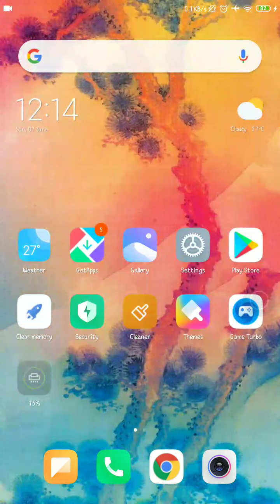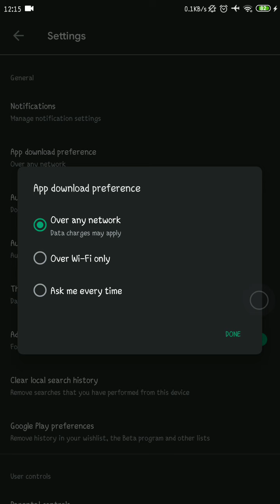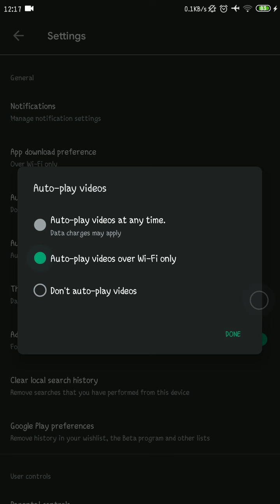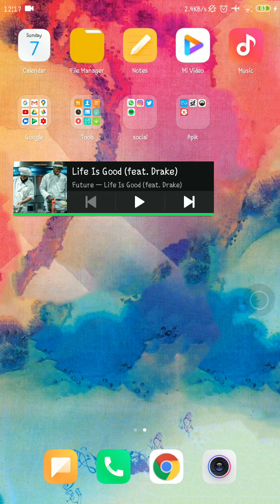CARA MENGHEMAT PENGGUNAAN DATA DI GOOGLE PLAY STORE || Play Store Tutorial